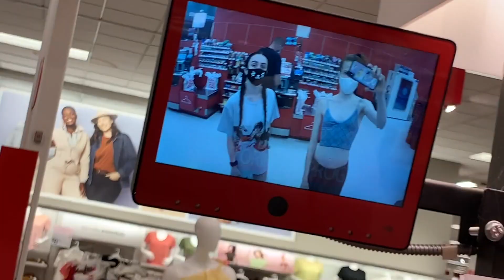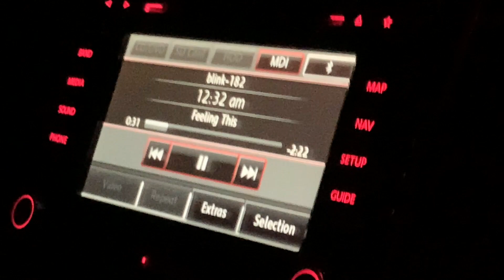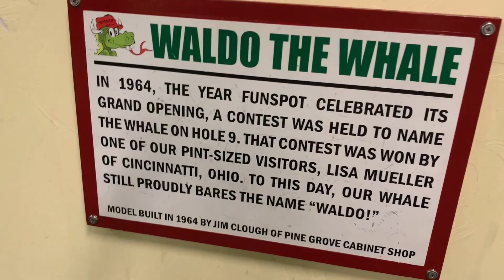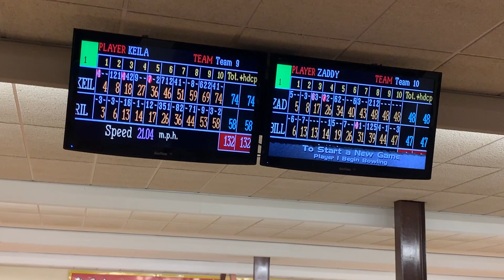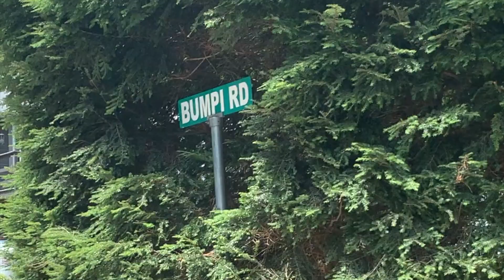vacation vlog//road trip style!!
howdy partners! here's a collection of videos I took while on vacation with my sister and friends, that I edited all into one vacation adventure vlog:) I hope we make you giggle it was a fun and funny vacation for us all!!
keila's ig: keilabtw
derek's ig: derekrodman1
zaddy's ig: zaddysef
other social medias:
vsco:rileylitarodriguez
depop: rileyrodriguezzzzzzzz     (8 z’s)